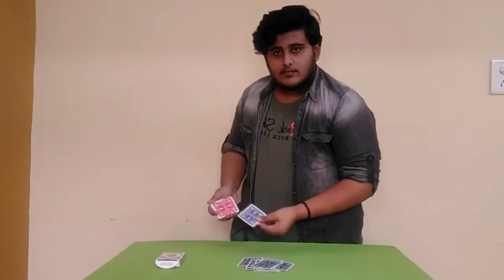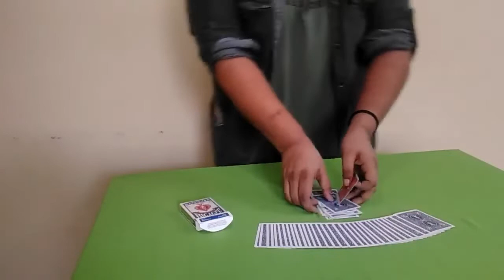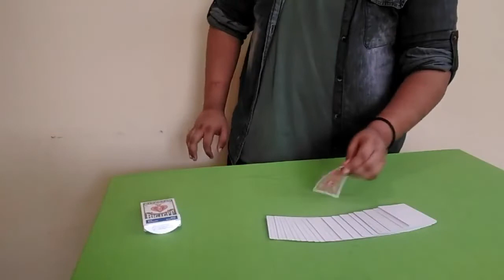Telechargement - The Perfidious A.C.A.A.N - lepetitmagicien.com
Il y a des tonnes d'effets ACAAN .
Certains très simples, alors que certains sont très complexes.
La perfidie A.C.A.A.N est quelque chose que vous ne devez jamais avoir expérimenté de votre vie.
Un tour de carte à n'importe quel numéro est l'un des complots les plus anciens de la magie des cartes et le Perfidious A.C.A.A.N l'amène à un tout autre niveau.
Trouver une carte dans le jeu est OK, la trouver à la position donnée du spectateur ... Ouais bien ...
Mais imaginez, le spectateur nomme n'importe quelle carte du jeu.